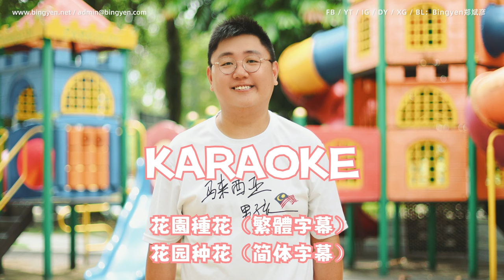挖呀挖呀挖！郑斌彦 - 花园种花（手势舞教学/伴奏）| 幼儿音乐 | 儿童团康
【第一遍】
在小小的花园里面 挖呀挖呀挖
种小小的种子 开小小的花

在大大的花园里面 挖呀挖呀挖
种大大的种子 开大大的花

在特别大花园里面 挖呀挖呀挖
种特别的大的种子 开特别大的花

【第二遍】
在小小的花园里面挖呀挖呀挖
种小小的种子开小小的花

2018年，郑斌彦为了追求更有价值和疯狂的人生，决定辞去记者工作，成立“斌彦创作室”BINGYEN STUDIO，全心全意追逐自己的网红事业。 如今郑斌彦不仅仅是一名影音创作者，同时也是一名YouTube讲师与创作歌手。

“马来西亚男孩”郑斌彦，是一个创作型网红！

2018年，郑斌彦为了追求更有价值和疯狂的人生，决定辞去记者工作，成立个人创作室BINGYEN STUDIO。如今郑斌彦不仅仅是一名YouTuber，同时也是一名创作歌手和导演。

 -YouTuber：制作资讯类影片。曾接受988、One FM、Ai FM、星洲日报、东方日报、中国报等媒体的专访。
 -创作歌手：改编和创作歌曲点击率突破百万。作品有《马来西亚男孩》《新年兔兔兔》《正能量》《好》《写给阿嬷的歌》等。
-导演：为企业制作商业视频，曾合作的品牌包括金牛奖、HR ASIA、U Mobile、Astro等等。

业配价格：马币1000起（访谈），马币3000起（产品推广）。请浏览官方网站查询更详细的报价。